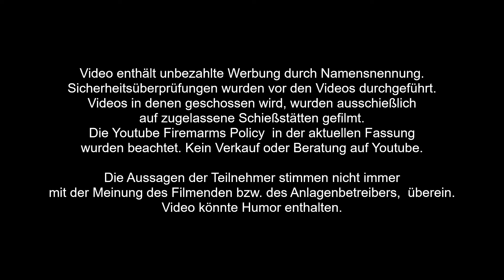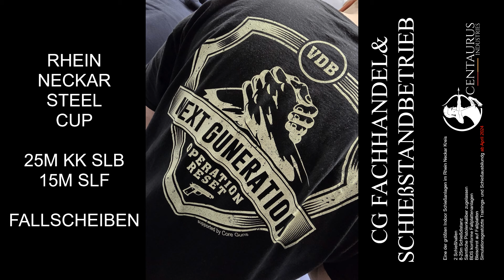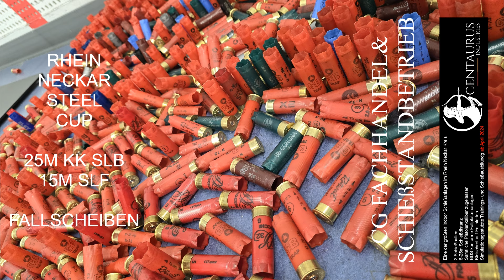Rhein Neckar Steel Cup - Pokalschießen BDS Fallplatten typhoondefense - Ein kleiner Einblick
Ein kleiner Einblick in den ersten Rhein Neckar Steel Cup auf dem Schießstand von CG Fachhandel & Schießstandbetriebs UG.

Geschossen wurde an einem Tag:
25m KK SLB Fallplatte BDS Disziplin
und an einem weiteren Tag
15m SLF Fallplatte BDS Disziplin